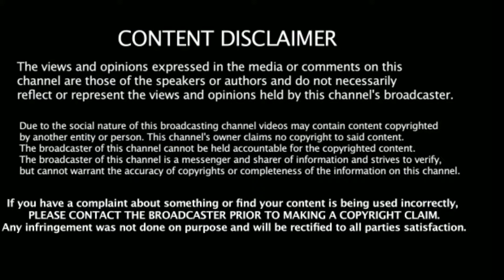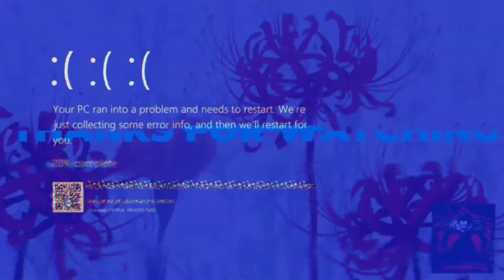TREVOR went on a hunt for MERRYWEATHER's Plane🛩️#47|Minor Turbulence|GTA 5|THE GAMING GTX| हिंदी में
Welcome to The Gaming GTX ;▶️
A  video clip of Grand Theft Auto V PC, Mission Gameplay 🎮

This video shows how to complete all mission objectives on a single play-through.

MISSION #47
Characters : Trevor
Given by : MICHAEL TOWNLEY

GTA 5 gaming
GTA 5 gameplay
GTA mods
GTA leaks
GTA hacks
GTA cheats

GTA mission walkthrough
GTA mission Guide